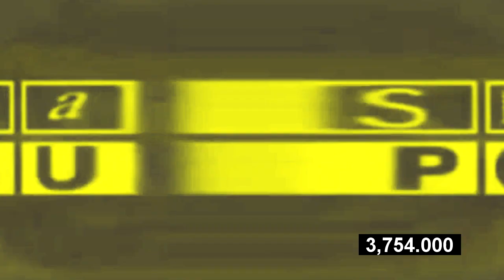Klasky Csupo Effects 3 enhanced with Sponge 2.0 • Lunar New Year 2023 Special